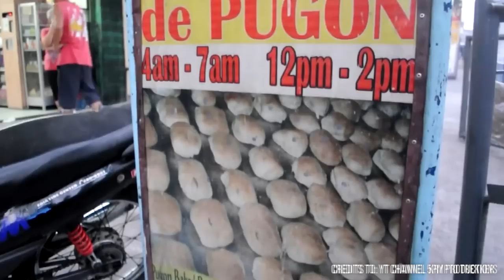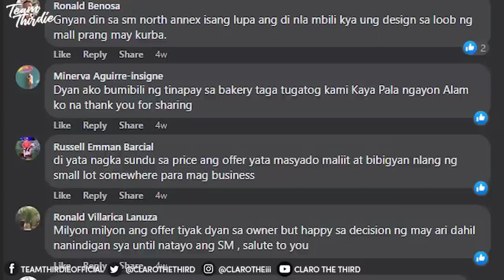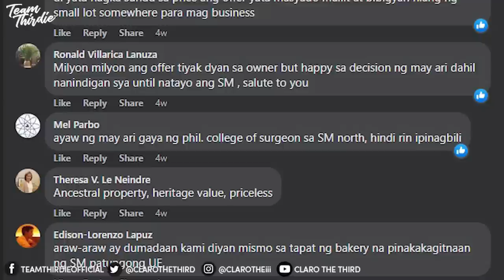Bakit may bakery sa gitna ng SM na ito? (Eastward Bakery Story)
Usap-usapan sa aming mga taga Caloocan itong bakery sa gitna ng SM Center Sangandaan. Apparently, hindi lang pala ito ang establishment na nakaharang sa SM, marami pa sila.